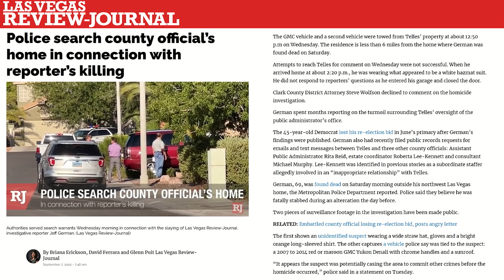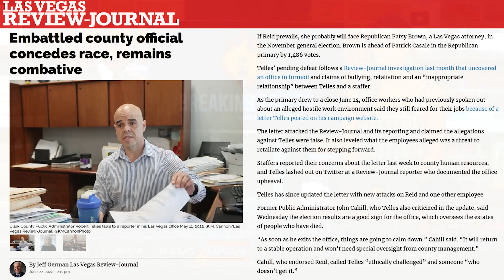REPORT: Las Vegas Reporter MURDERED For Exposing Politician |Breaking Points with Krystal and Saagar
Krystal and Saagar cover the shocking report about a Las Vegas investigative journalist being murdered for exposing the misdeeds of a local politician